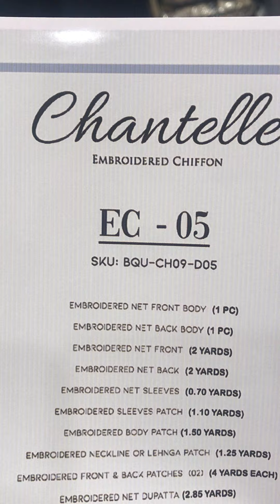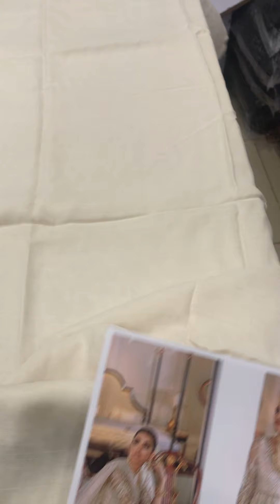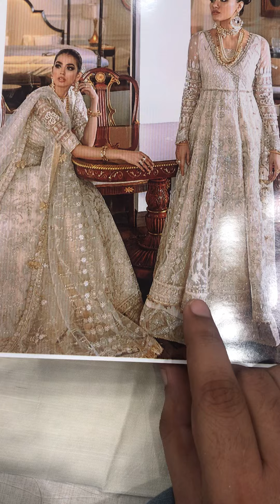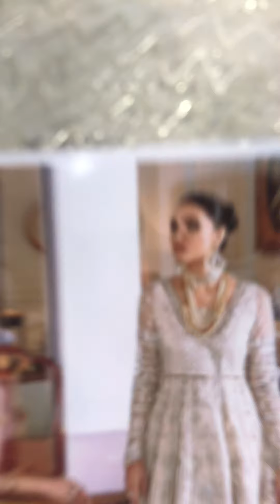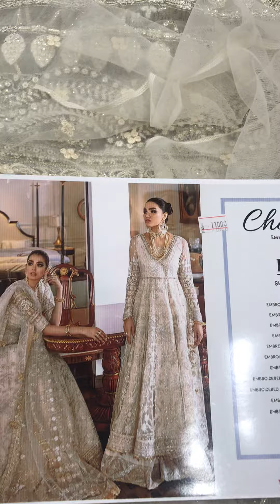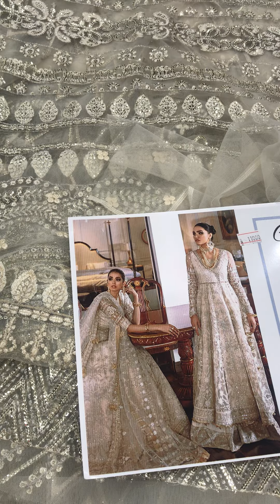Dresses by Fazal Hussain | Chantelle by Baroque | baroque collection 2022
For order Whatsapp at 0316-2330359

Or you can visit our shops located at Karachi

Haidery address.    : Main Haidery bara market first floor shop no 102